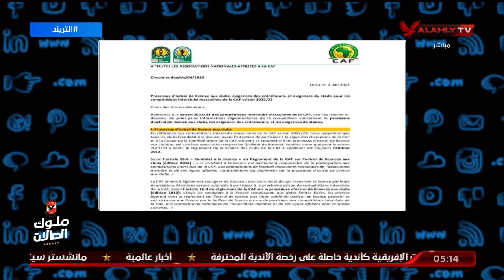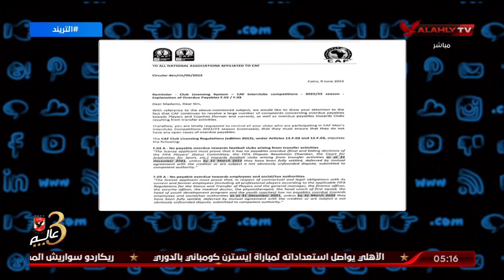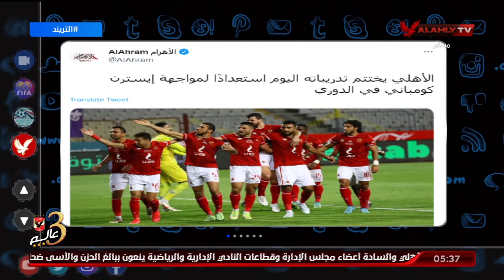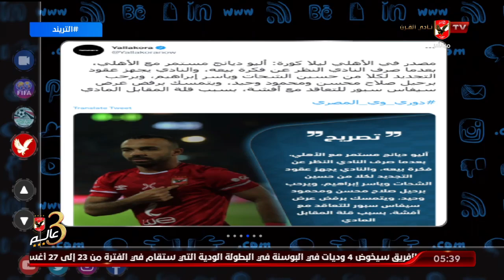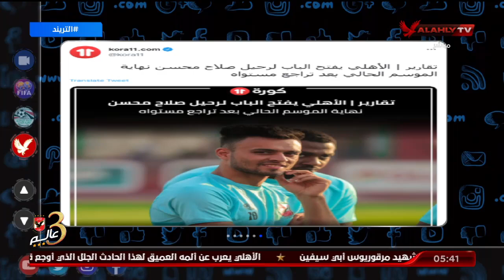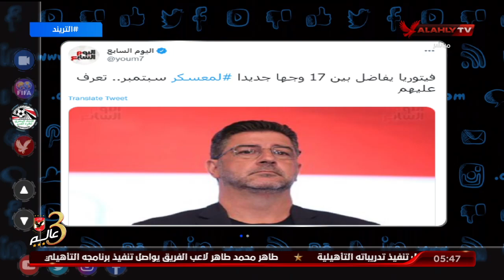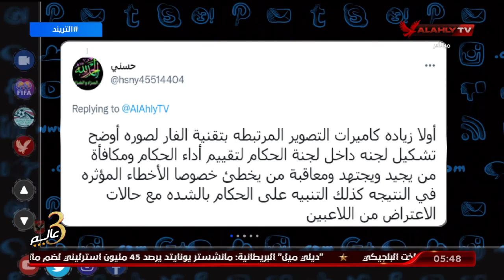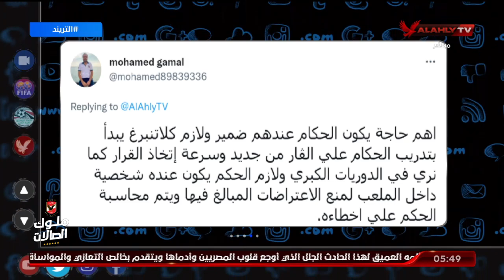حلقة التريند تقديم محمد سعيد | 16 - 8 - 2022